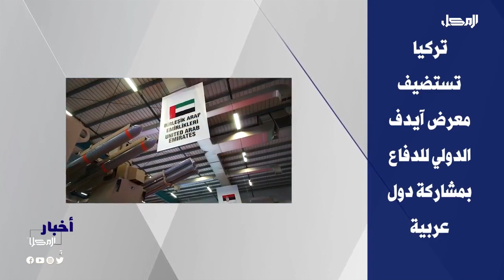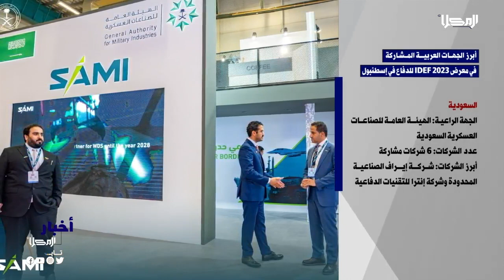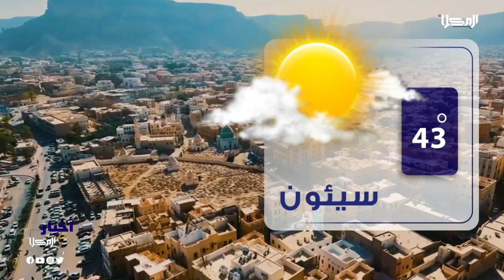نشرة الأخبار من قناة_المكلا 26 يوليو 2023م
2023م